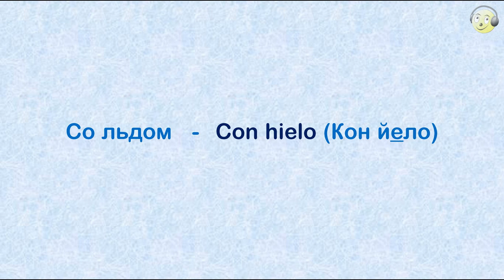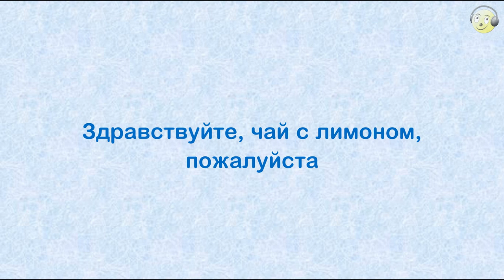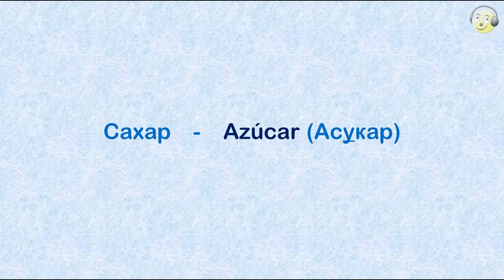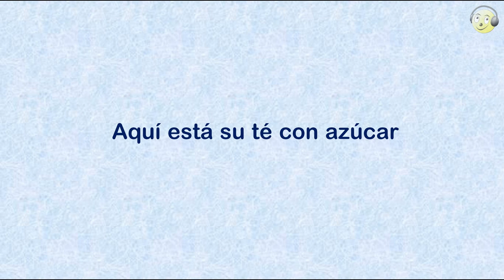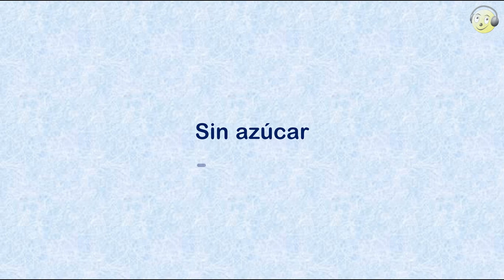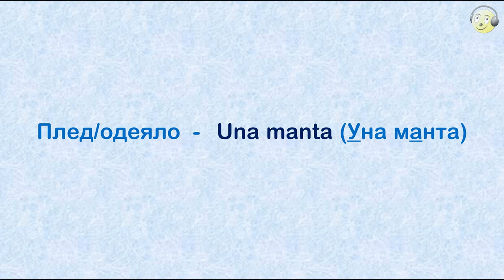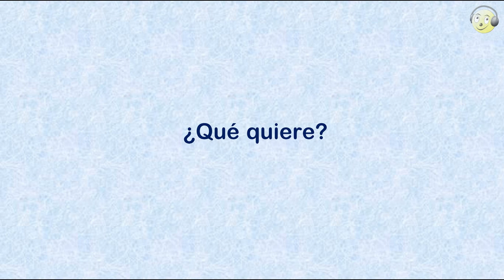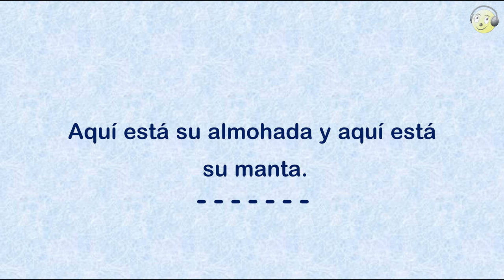07_Испанский для туристов. Урок 07 - В самолете (часть 2).